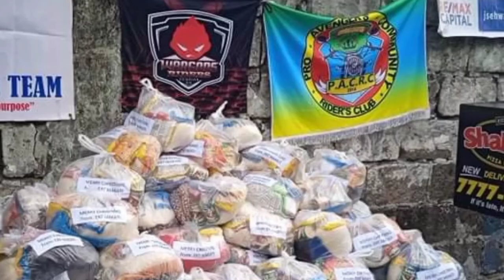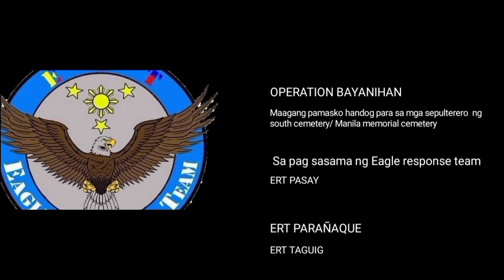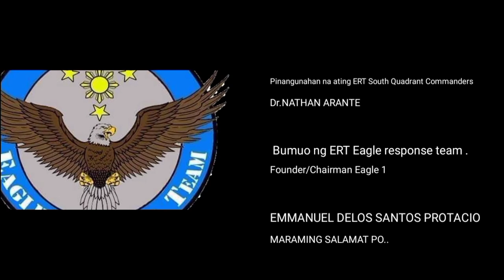ERT CHARITY OPERATION BAYANIHAN @ Manila south cemetery/ Manila memorial park cemetery.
Operation Bayanihan Maagang pamasko para sa Kapatid nating mga sepulterero Ng Maynila memorial cemetery
sa pag samasama Ng buong group ERT EAGLE RESPONSE TEAM
ERT PARAÑAQUE
ERT LAS PIÑAS
ERT PASAY
ERT TAGUIG
ERT MAKATI

TITLE: Galing natin ito.

OWNER: Jerome Clavio
                Jan Dormyl Espinoza
SANG: By 29 artist Tiny Corpuz, Glock 9
Shanti Dope